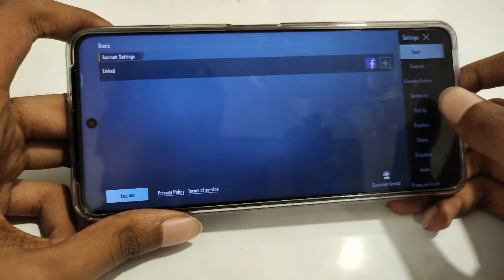how to on auto pickup scope in Battle ground mobile India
how to on auto pickup scope
on auto pickup scope in Battle ground mobile India
auto pickup scope on karne
auto pickup scope on kaise karen
auto pickup scope on kaise karte hain